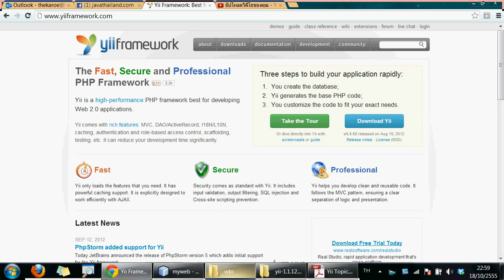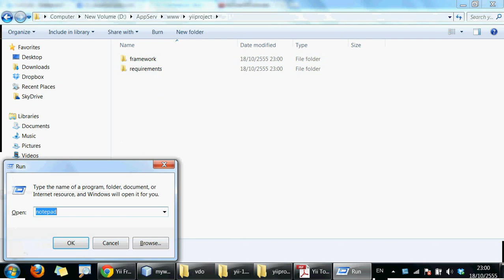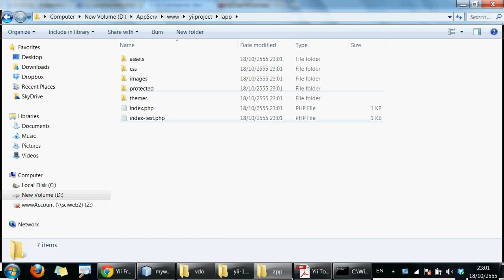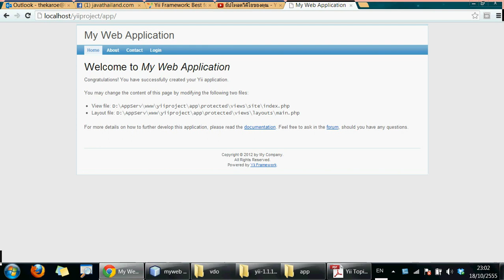03 เริ่มติดตั้ง Yii Framework